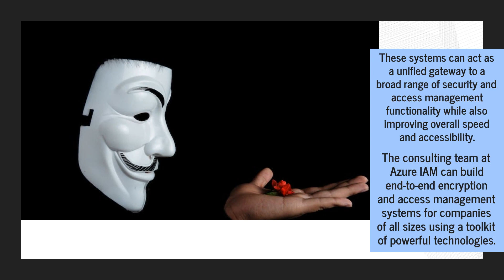This Leading Cloud Security Consulting Service Can Build Custom MFA Systems For Your Company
Azure IAM, an industry leader in MFA and custom network security, can build large-scale, highly secure security systems for your company, no matter how large. To read about how Azure IAM can defend your data,